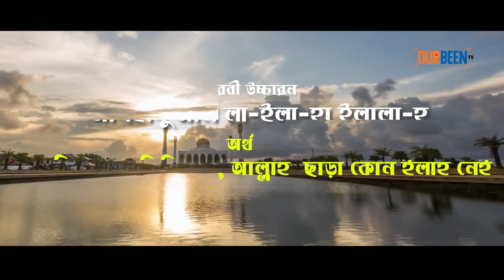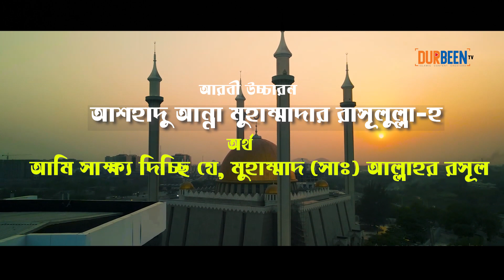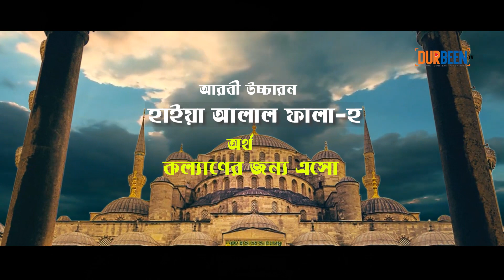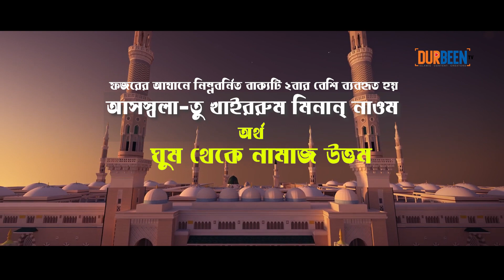সু-মধুর কণ্ঠে পবিত্র আযান ও অর্থ | Most Beautiful Azan with Meaning | Mosharraf Sheikh | Durbeen Tv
আসসালামু আলাইকুম।
প্রতিসদিনই আমাদের কানে ৫ ওয়াক্ত ভেসে আসে সুমধুর কণ্ঠে আযান। আমরা কজন আযান এর অর্থ ও এর বিস্তারিত জানি? বন্ধুরা আমরা মুসলমান জন্মের পর পর কানে আযান দেয়ার নিয়ম হয়তো আমরা অনেকে আযান পারি ই না। তাই এই আযান কয়েকবার শুনলেই আশা করি আপনার অর্থসহ মুখস্থ হয়ে যাবে।

‘আযান’ অর্থ, ঘোষণা ধ্বনি (الإعلام)। পারিভাষিক অর্থ, শরী‘আত নির্ধারিত আরবী বাক্য সমূহের মাধ্যমে নির্ধারিত সময়ে উচ্চকণ্ঠে ছালাতে আহবান করাকে ‘আযান’ বলা হয়। ১ম হিজরী সনে আযানের প্রচলন হয়।ʾআযান শব্দের মূল অর্থ দাড়ায় أَذِنَ ডাকা,আহবান করা। যার মূল উদ্দেশ্য হল অবগত করানো। এই শব্দের আরেকটি বুৎপত্তিগত অর্থ হল ʾআজুন। (أُذُن), যার অর্থ হল "শোনা"। কুরআনে মোট পাঁচ স্থানে আজুন শব্দটি এসেছে।

Content Creator: Jalal Ahmed

Owner: Monir Sarkar

* ANTI-PIRACY WARNING * This content is Copyright to Durbeen Tv. Legal action will be taken against those who violate the copyright of the following material presented!